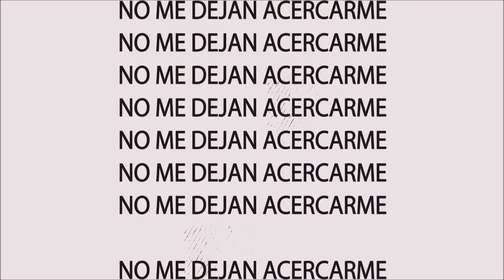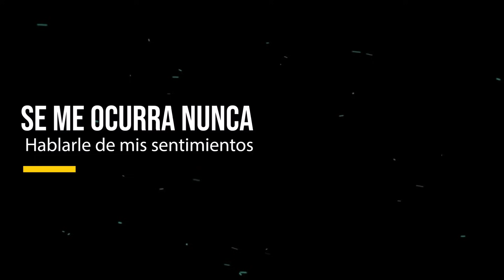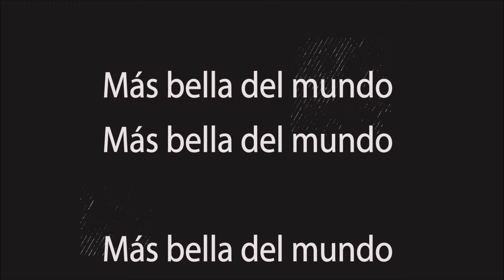Enganchado Banda XXI Jean Carlos Walter Romero Cuarteto de Cordoba